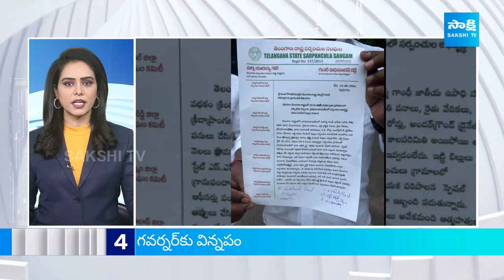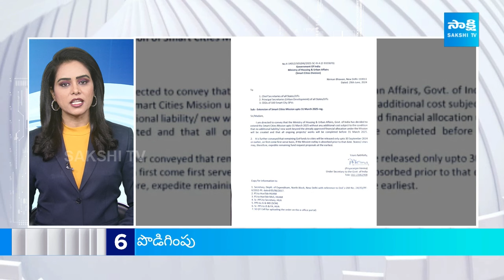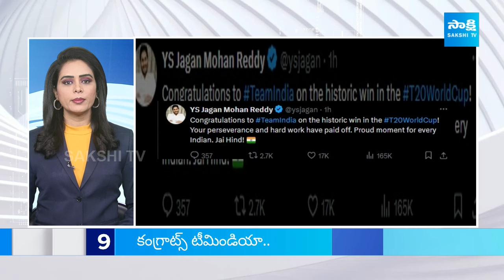Sakshi News Express | Telugu Speed News | Latest Telugu News @ 02:00 PM | 30-06-2024